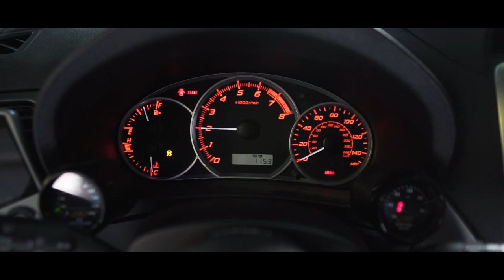Cutting Into My Hood - Track Prep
Installed some hood vents from Tangerine_sti.
If you are interested in getting a set for you, please message him on Instagram!

CALIWRX

Grimmspeed
Peasantgang
Downwind Customs (caliwrx for 10%)
Branden_sti (Instagram)
m.fourtyfive
DeadsetOfficial
Tuner
Snail Performance